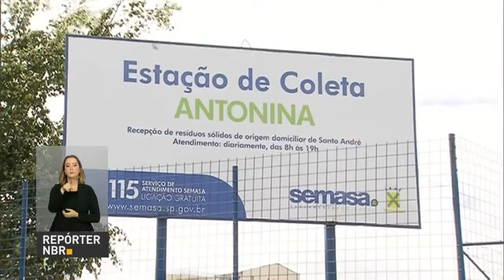Ministério da Educação investirá R$ 700 milhões em escolas do ensino fundamental e médio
REPÓRTER NBR 16H - 30.09.16: Ministério da Educação irá investir R$ 700 milhões em 47 mil escolas do ensino médio e fundamental. Cerca de 10 milhões de estudantes de todo o Brasil serão beneficiados. E mais: chuvas favorecem proliferação do mosquito Aedes aegypti - e mutirão nacional recolhe pneus que podem abrigar criadouros do inseto.